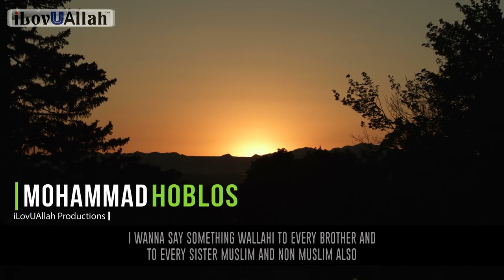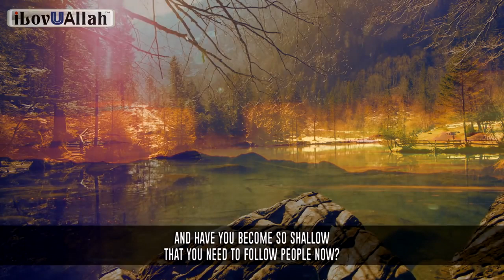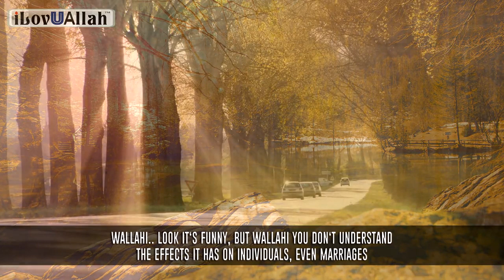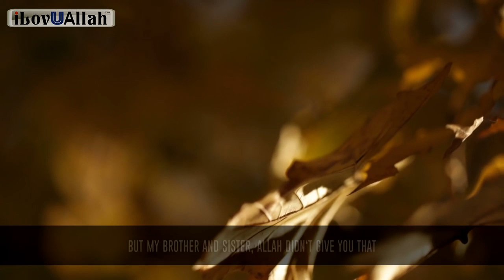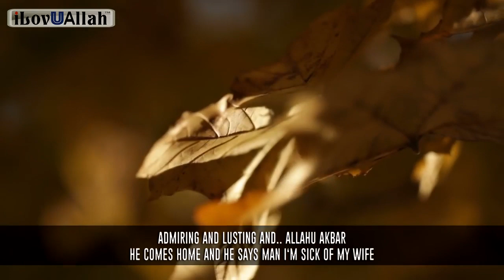Just Live Your Life